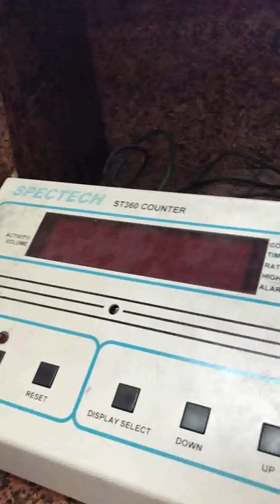linear Absorption Coefficient